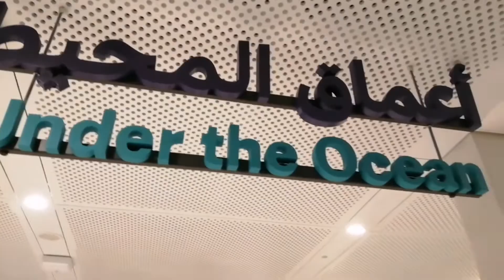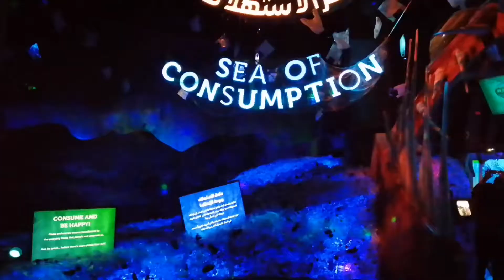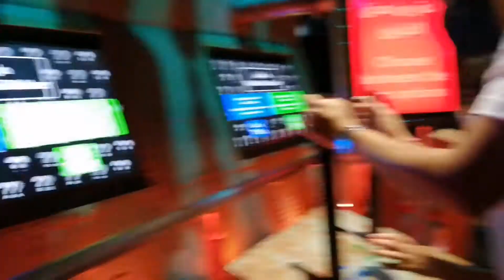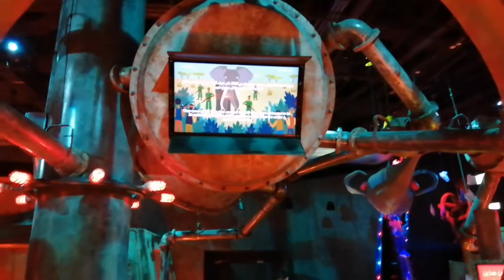UNDER THE OCEAN | EXPO 2020 TERRA SUSTAINABILITY PAVILION | DUBAI TOURIST ATTRACTION | DON RAMON TV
Expo 2020 (Arabic: إكسبو 2020‎) is scheduled to be a World Expo to be hosted by Dubai in the United Arab Emirates, originally scheduled for 20 October 2020 – 10 April 2021. However, due to the COVID-19 pandemic in the United Arab Emirates, the new dates are 1 October 2021 – 31 March 2022. Despite being postponed, organizers will keep the name Expo 2020 for marketing and branding purposes. It is the first time that a World Exposition has been postponed to a later date rather than cancelled.
The main site of Expo 2020 Dubai will be a 438-hectare area (1083 acres) located between the cities of Dubai and Abu Dhabi, near Dubai's southern border with Abu Dhabi. The master plan, designed by the American firm HOK, is organized around a central plaza, entitled Al Wasl, enclosed by three large Thematic districts. Each one is dedicated to one of the sub-themes of Expo 2020 – Opportunity, Mobility and Sustainability. Dubai has also been emphasizing on investments in various sectors such as economic growth, real estate, environmental avenues and public affairs. In recent times, Dubai has made major investments in Real Estate. as well as introduced a world's largest Solar Power Project which is all set to start by Expo 2020.